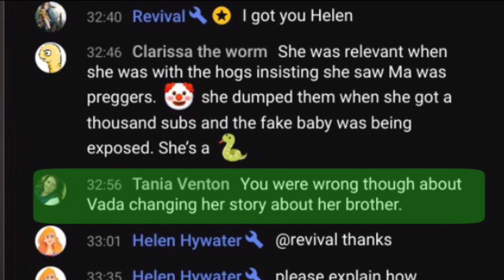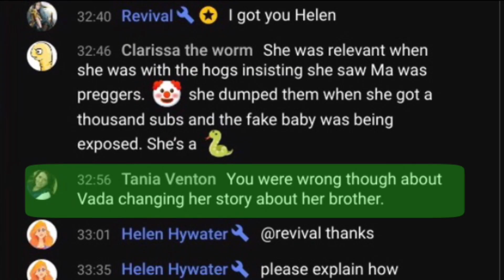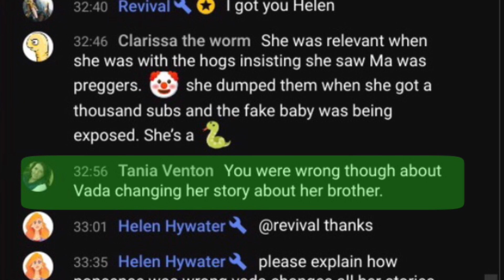Double Downer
Nonsense as she double downs on a lie.

Thank you to ImFcknRakin! for my channel art, intro, outro, and emojis!

I'm putting a permanent thank you shout out here to LlamaGirl on Twitter for always taking the time to record and upload Katie Joy's Instagram Lives for everyone to see and share. Thank you! If you also appreciate this, please consider showing her some love @ellierod8
And consider buying Llama Girl a cup of coffee!

$SlayerUtica